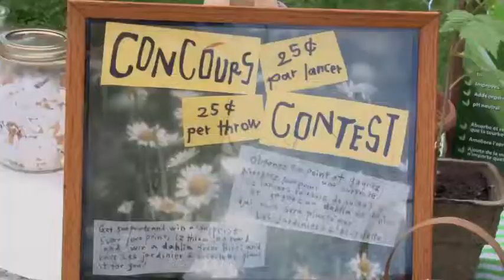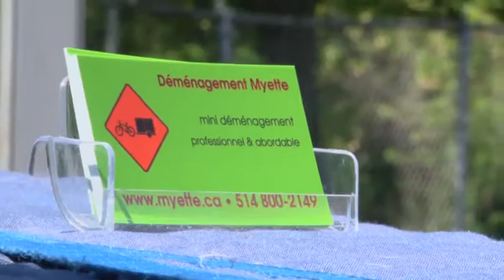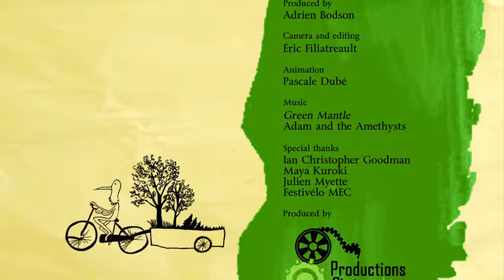The Launch - Documentary Webisode #5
Les jardiniers à bicyclette present their company to the world for the first time, at a big bike festival in a beautiful Montreal park. They unveil their impressive "flagship" - an eight-foot-long bike trailer and a handmade, Quebec-built bike.